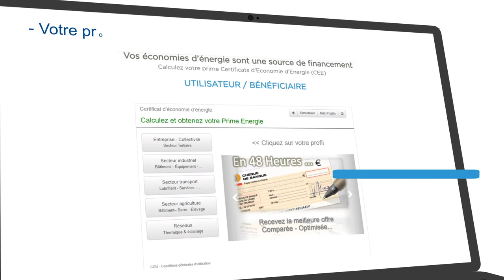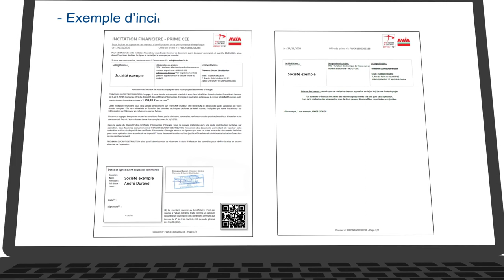easy CEE professionnels - Bénéficiaire : simulation